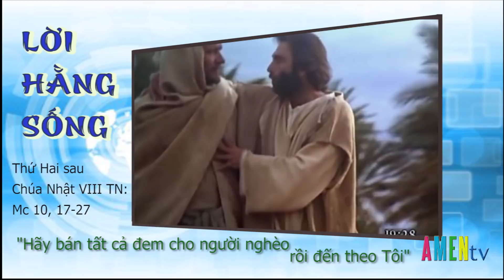LHS Thứ Hai 04.03.2019: "Hãy bán tất cả đem cho người nghèo rồi đến theo Tôi"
LHS Thứ Hai 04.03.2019: "Hãy bán tất cả đem cho người nghèo rồi đến theo Tôi"- Linh mục Giuse Lê Quang Uy, DCCT

Lời Hằng Sống